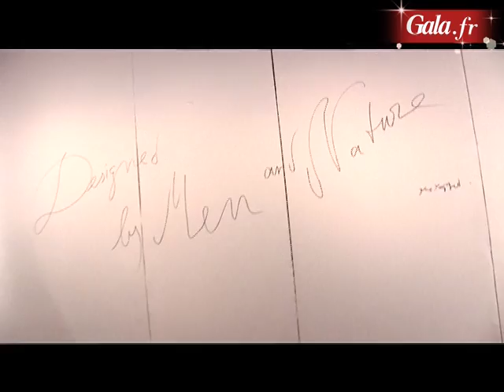Interview de Karl Lagerfeld - Gala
Viviane Blassel rencontre Karl Lagerfeld pour son exposition de photos à La Maison Européenne de la Photographie à Paris (du 15 Septembre au 30 Octobre 2010).